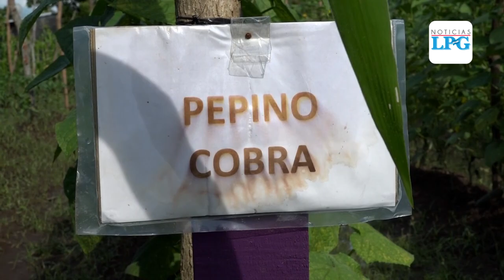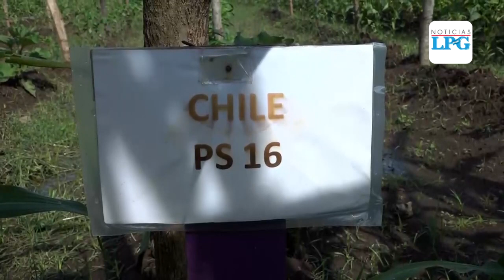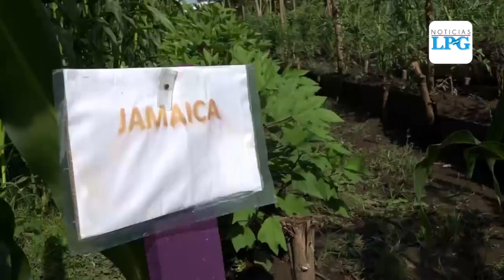Mujeres de San Miguel deciden involucrarse en la creación de huertos caseros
Tras los estragos económicos de la pandemia en El Salvador algunas migueleñas han decidido cultivar hortalizas en su casas.

¡Visítenos!